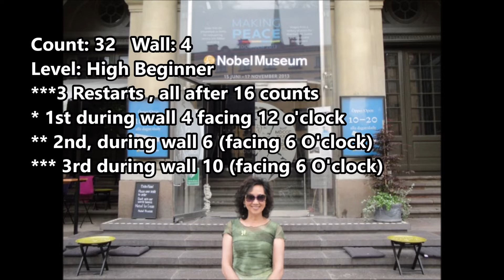As I Lay Me Down line dance (dance & teach)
Choreographer: Micaela Svensson Erlandsson (SWE) - December 2020